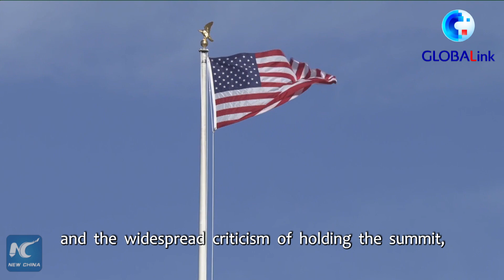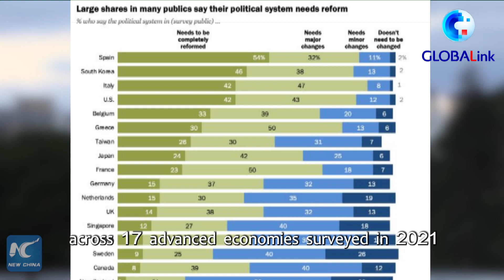GLOBALink | U.S. "Summit for Democracy" futile attempt to prop up weak image: American media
The so-called "Summit for Democracy" led by the United States is said by some American media to be just a futile attempt to spruce up the tarnished U.S. image rather than to uphold democratic values.